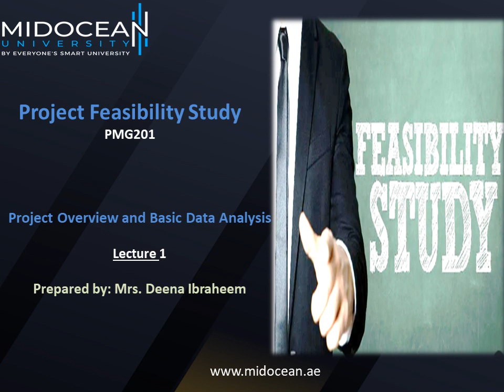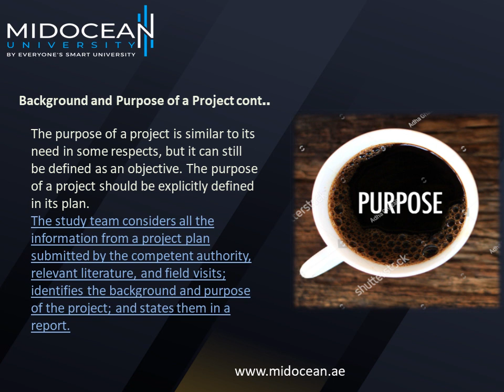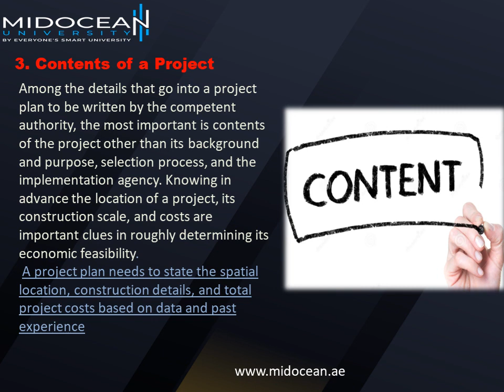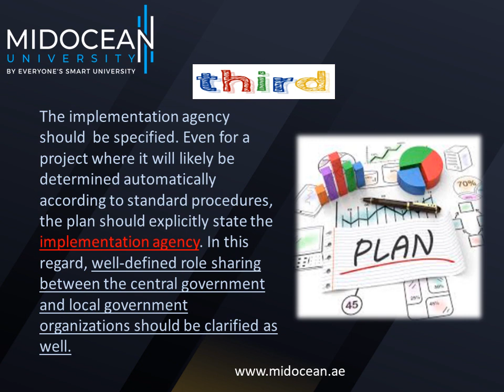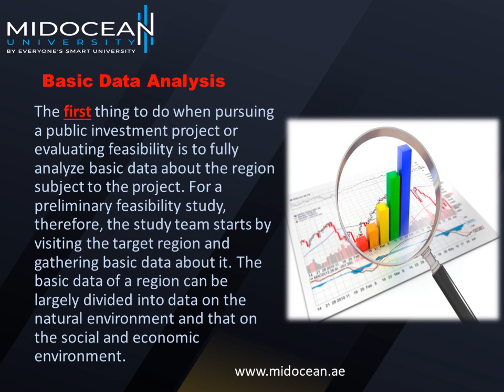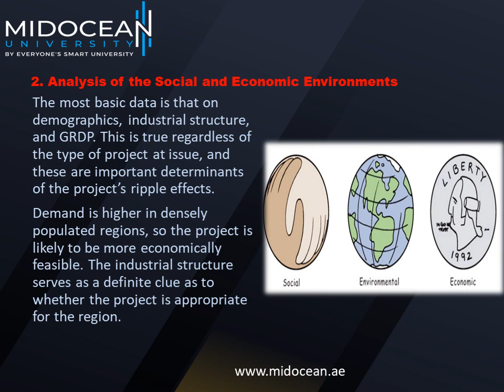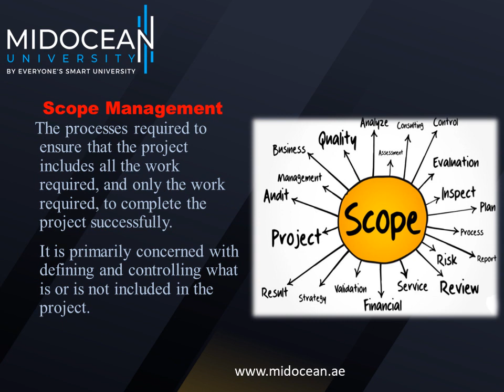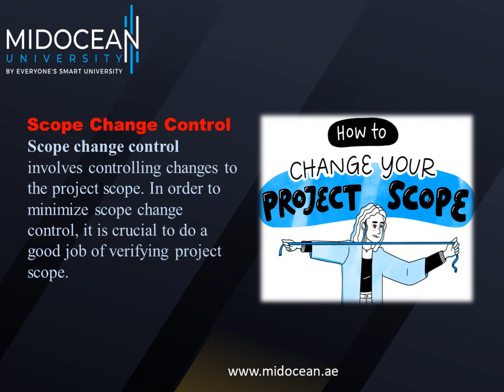Bachelor Project Management - Project Feasibility Study - Lecture 1